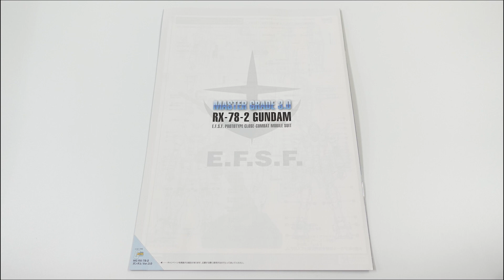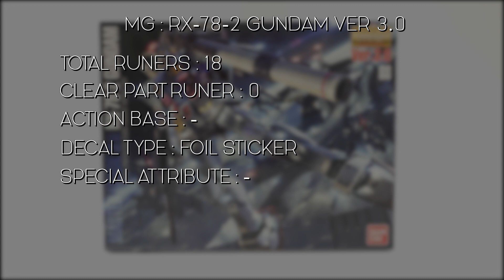แกะกล่อง : MG RX-78-2 Gundam Ver 3.0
MG RX-78-2 Gundam Ver 3.0